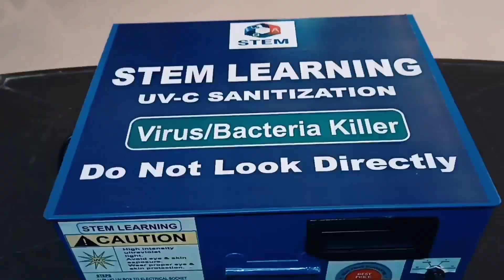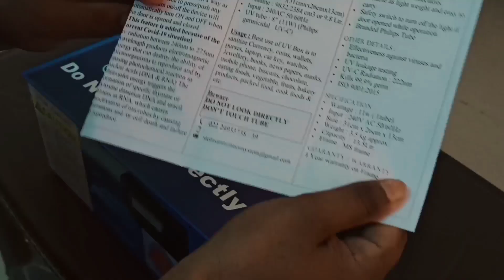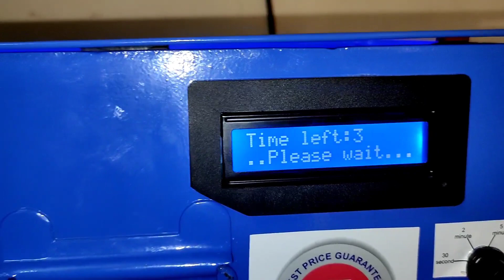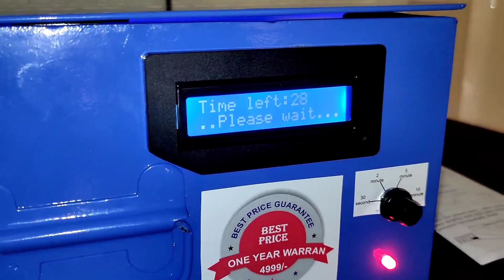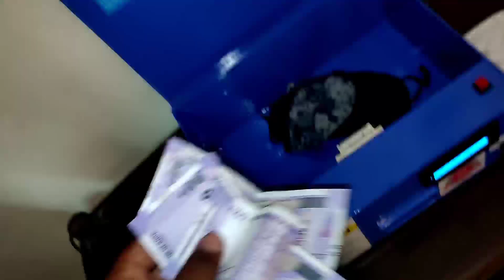Coronavirus bacteria killer (STEM LEARNING) COVID-19 (number) ( Rahul Yadav=8805208803= 8888036182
Hello dosto mera naam Irfan or aap dhik Raha ho irfantasticladka

(COVID-19  state )
Maharashtra
Karnataka
Andhra Pradesh
Tamil Nadu
Kerala
Delhi
Uttar Pradesh
West Bengal
Odisha
Telangana
Rajasthan
Chhattisgarh
Bihar
Haryana
Assam
Gujarat
Madhya Pradesh
Punjab
Jammu And Kashmir
Jharkhand
Uttarakhand
Goa
Himachal Pradesh
Puducherry
Tripura
Manipur
Chandigarh
Arunachal Pradesh
Meghalaya
Nagaland
Ladakh
Sikkim
Andaman And Nicobar Islands
Mizoram
Dadra And Nagar Haveli
coronavirus
coronavirus song
coronavirus drawing
coronavirus symptoms
coronavirus vaccine
coronavirus cartoon
coronavirus ke laksha
coronavirus news
coronavirus per nibandh
coronavirus animation
coronavirus awareness drawing
coronavirus awareness poster drawing       coronavirus awareness         coronavirus app              coronavirus awareness poster               coronavirus animation video               coronavirus aaj tak              a coronavirus song               a coronavirus drawing                 a coronavirus video                 a coronavirus cartoon                   a coronavirus story                    a coronavirus gan
a coronavirus tension na de                      a coronavirus comedy                        coronavirus bhoot                        coronavirus bangla                         coronavirus bhajan                 coronavirus bhojpuri song                         coronavirus bommalu                           coronavirus bimari                            coronavirus baul gaan                              coronavirus bengali                              b coronavirus song                                cardi b coronavirus original                              cardi b coronavirus remix                                cardi b coronavirus meme                                cardi b coronavirus piano                                      cardi b coronavirus video                                        cardi b coronavirus lyrics                                          cardi b coronavirus clip                                          coronavirus comedy                                           coronavirus china                                            coronavirus chudail                                              coronavirus cake                                             coronavirus chitra                                            coronavirus current affairs                                              coronavirus comedy video                                                coronavirus wala balveer                                                  cookie swirl c coronavirus                                                   studio c coronavirus                                                    cookies world c coronavirus                                                     n.c. coronavirus update                                                     coronavirus vitamin c hindi                                                      coronavirus c.g song                                                      c g me coronavirus                                                        coronavirus drawing easy                                                        coronavirus dj song                                                           coronavirus dj                                                             coronavirus disease                                                             coronavirus dance                                                              coronavirus dikhaiye                                                               coronavirus dikhao

First Impressions